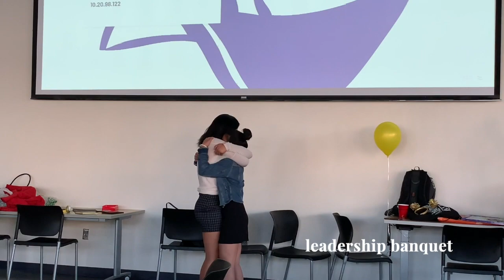senior year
welcome to my senior year! it's basically 8 min of me saying "yay" and yelling at people to wave.